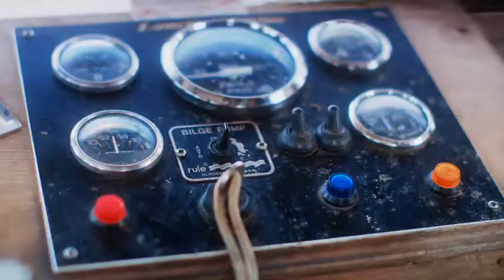Fishermans Friend, Never without a friend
Hans and Sven, have an accident on a boat while missing their good friend @jeanneringe. Lucky escape for your buddies.